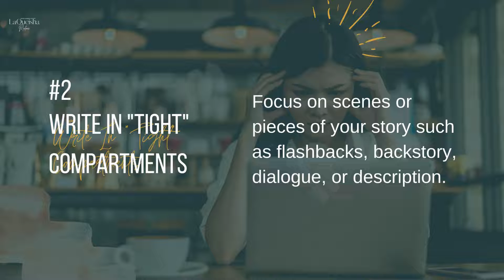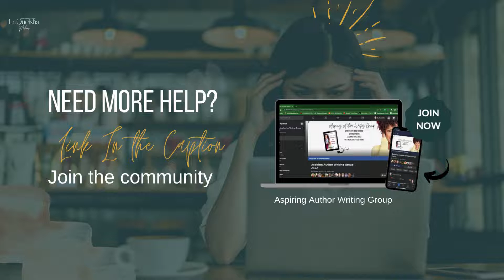5 Ways To Combat Writer's Block | Writer's Block Edition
This video is about the 5 ways to combat writer's block so you can finish your first workable draft.

#2 is my favorite☺️

Comment which one worked for you.

Don't know where to start writing your book? Here's what I wish I knew BEFORE starting my writing journey...

Hi! Nice to meet you! My name is LaQueisha Malone and I am a writing coach for authors. I am known for helping authors write their book by helping them create an outline that's customized to fit their writing needs and get their first workable draft completed.